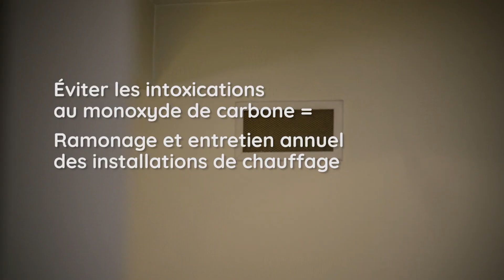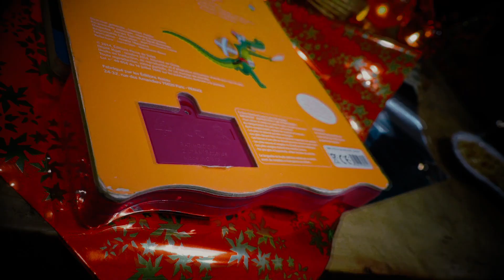Attitude Prévention ! Spécial fêtes de fin d’année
Le magazine de la prévention des accidents domestiques dans la maison lors des fêtes de fin d’année :
« Mon beau sapin » : comment choisir et décorer le sapin en toute sécurité
« Au coin du feu » : comment faire un beau feu en toute sécurité, et éviter les intoxications au monoxyde de carbone
« Repas de fête » : quelques recettes de prudence autour du dîner de Noël ou du réveillon
« La distribution des jouets » : conseils pour le choix des jouets et l’ouverture des cadeaux
Suivez les conseils de Murielle Bouin, experte en prévention qui répond aux interrogations de François-Xavier Canova.